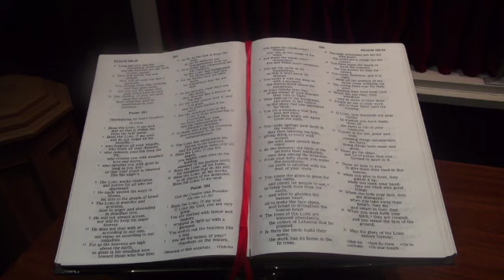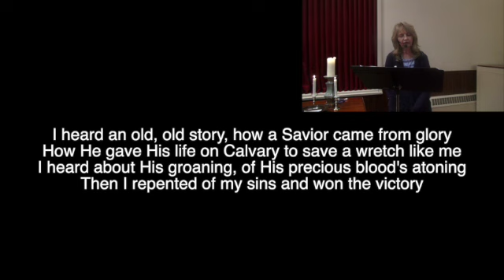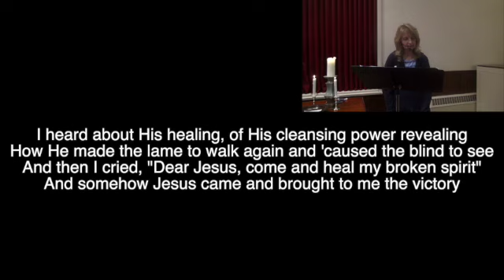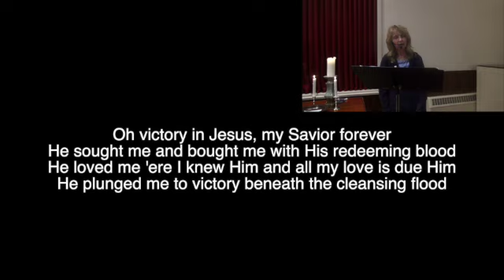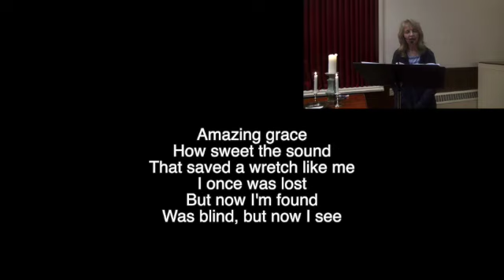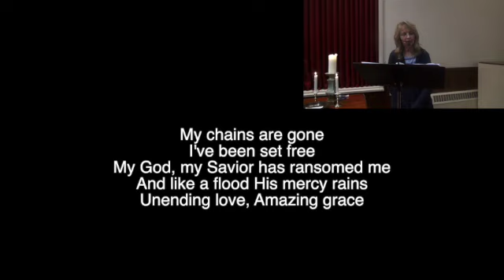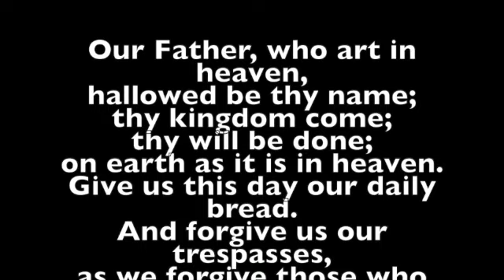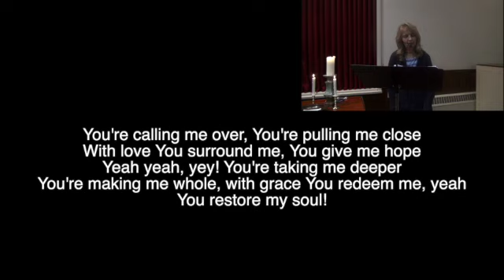Virtual Worship Service 10/11/2020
170 West Main Street
Hancock, Maryland 21750

1398227

20681338